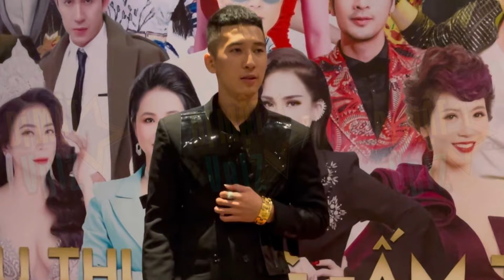TLONG mang hit Kiếp Má Hồng tới sự kiện gala đấu giá quyên góp từ thiện | BÍ MẬT VBIZ